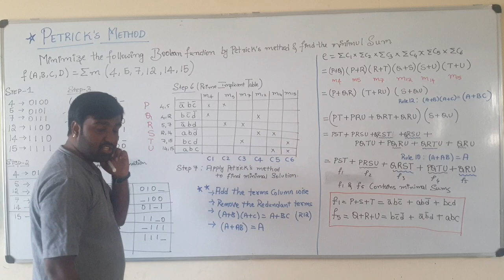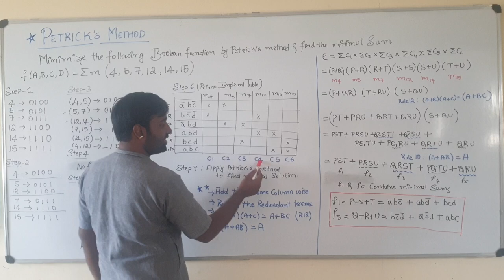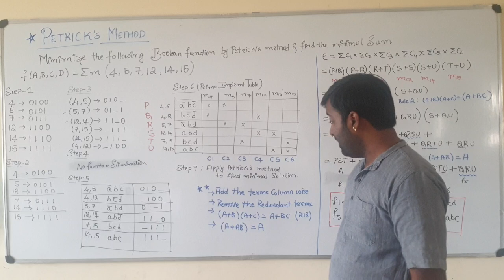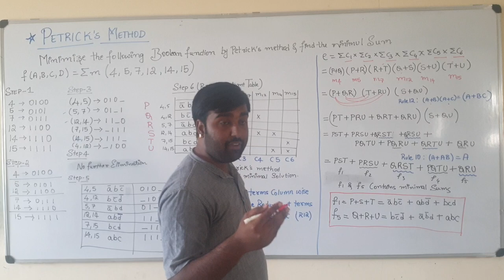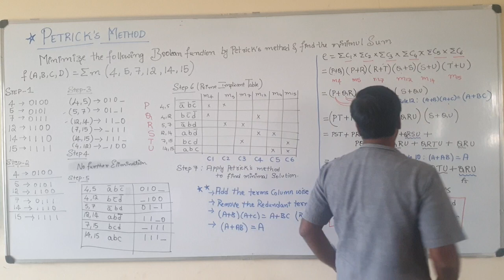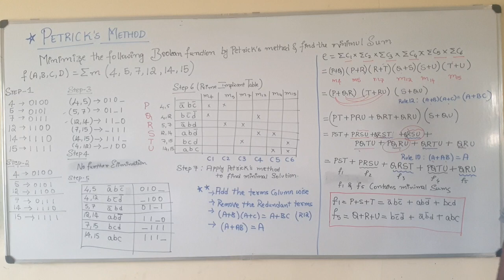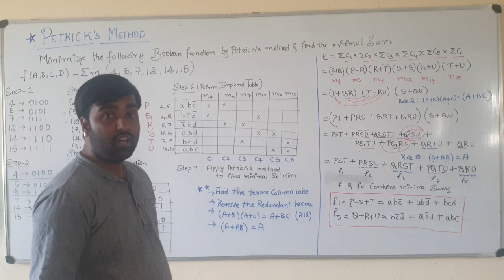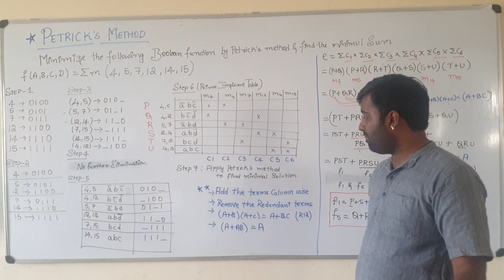LECTURE 9 - PETRICK'S METHOD TO FIND THE MINIMAL SOP FOR A BOOLEAN EXPRESSION